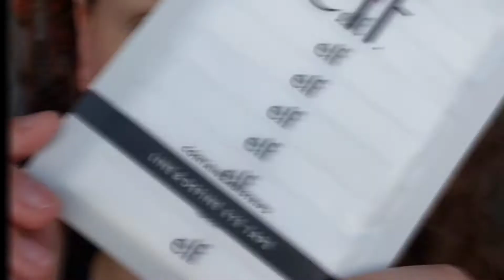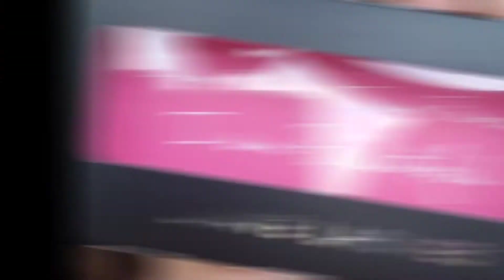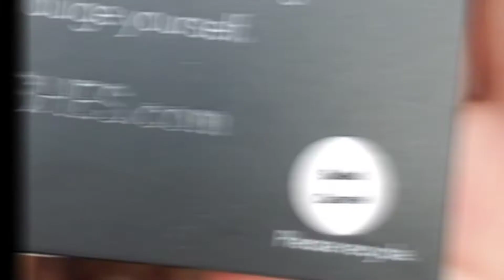Tarte Tarteist Pro Remix Palette| Just a Hint o' Green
Morning! I hope everyone is having a good Wednesday 😁 Today I decided to try out E.l.f.'s Line and Define Eye Tape and honestly if you struggle with winged eyeliner like I do half the time you might like these! I got them at Ulta for $3 for 40 strips and they really do work like a dream 💚

EYELINER|
☆ Stila Cosmetics Stay All Day Waterproof Liquid Eyeliner- Intense Black

MASCARA|
☆ Benefit Cosmetics Roller Lash Mascara- Black

LASHES|
☆ Crave Lashes- Salted Caramel

BROWS|
☆ Urbandecay Cosmetics Inked Brow- Dark Drapes

BRUSHES|
☆ Spectrum Collections- Milennial